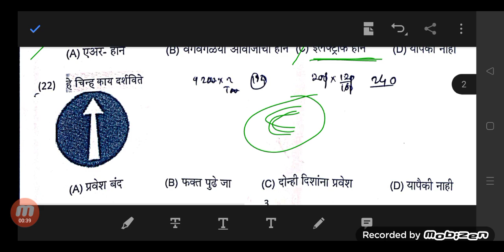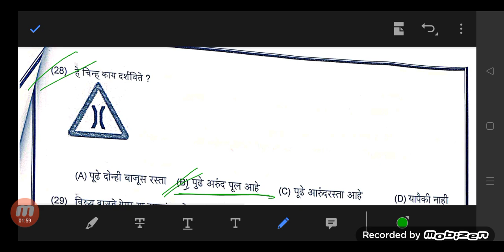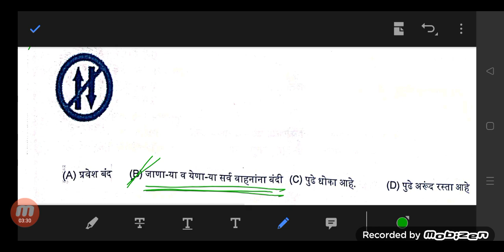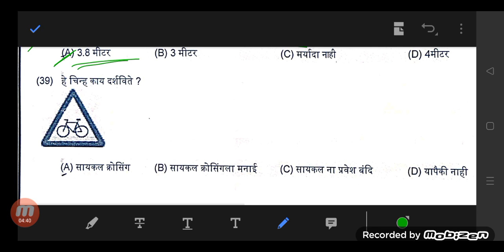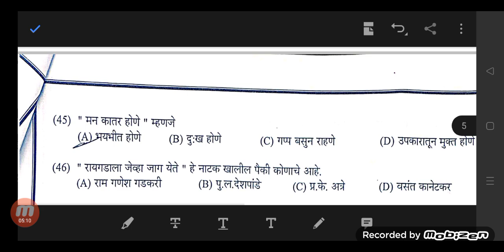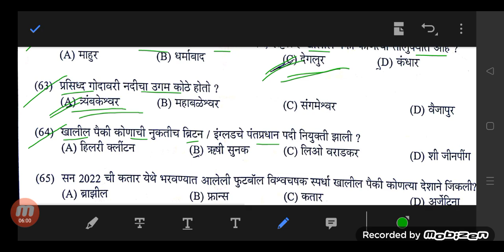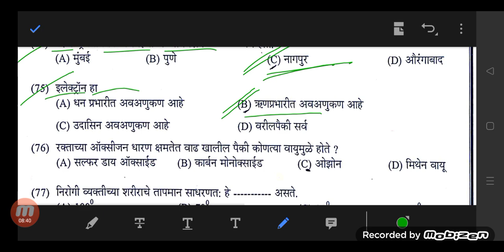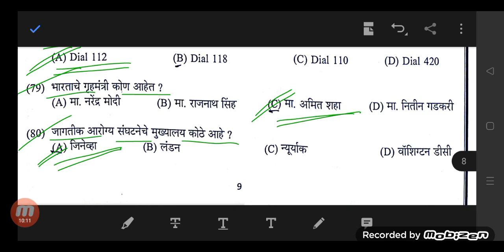नांदेड पोलीस चालक पेपरला विचारलेले प्रश्न | nanded police chalak paper | 26/03/2023 | paper analysis